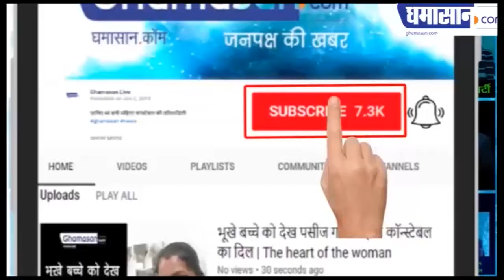आ गई हैं Salman Khan की दुल्हनियां, भाईजान ने कर ली शादी ! Salman Khan Marriage Video Leaked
Salman Khan का Video हुआ leak,
फिल्म की शूटिंग के वक़्त का हैं Video